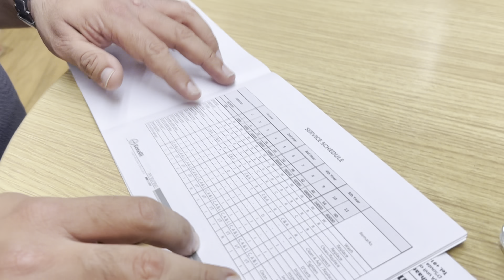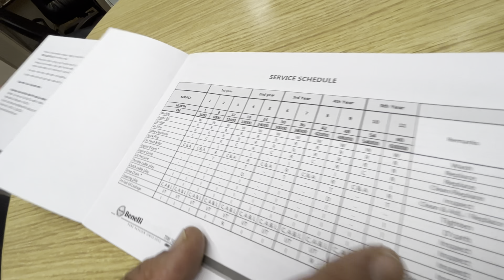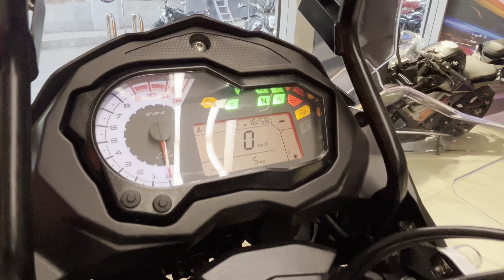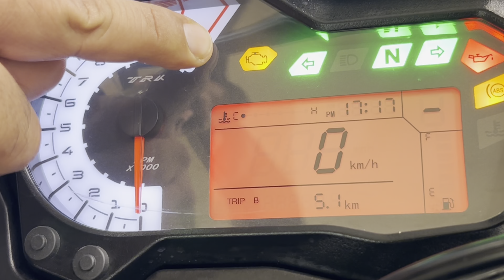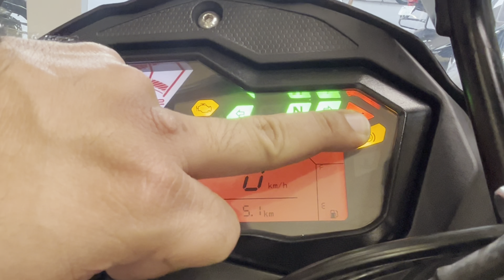Taking Delivery of Our New Big Bike Benelli Trk 502X 2023 | Chetak 2.0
Finaly आज मेरी Dream Bike आ गाई
Benelli bikes
Bmw bikes
Royal Enfield bikes
Triumph Tiger
Kawasaki bikes
Suzuki vstorm
Benelli Trk 502 x